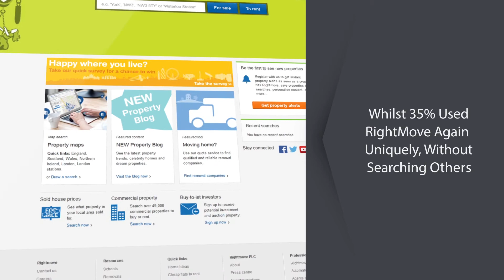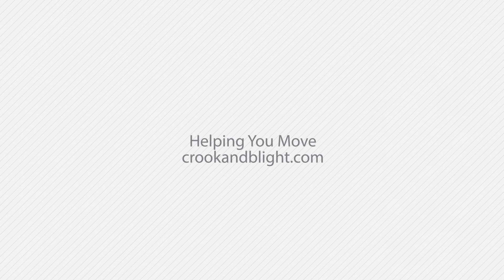Crook and Blight Helping you Move